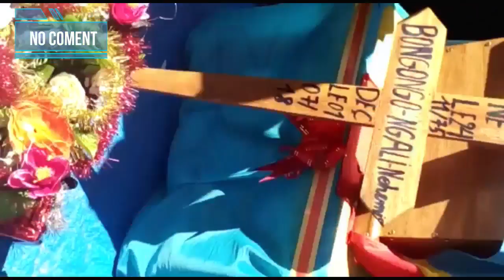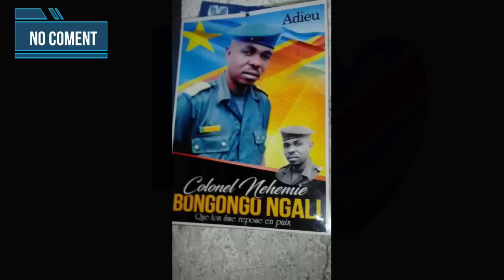BOTALA NDENGE BOBOMAKI COLONEL BONGONGO | MM TV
Mawa pe pasi